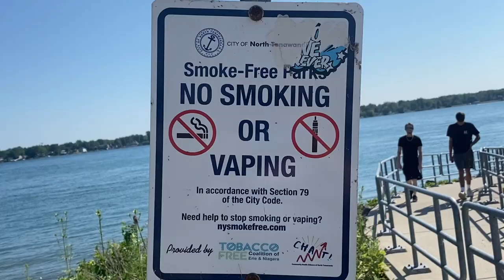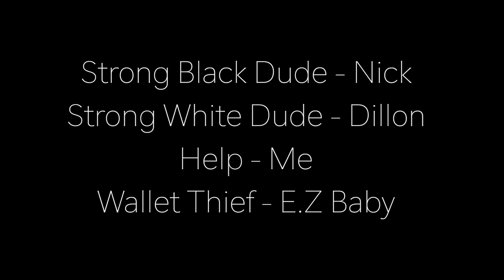Zach & John Turn Their Life Around